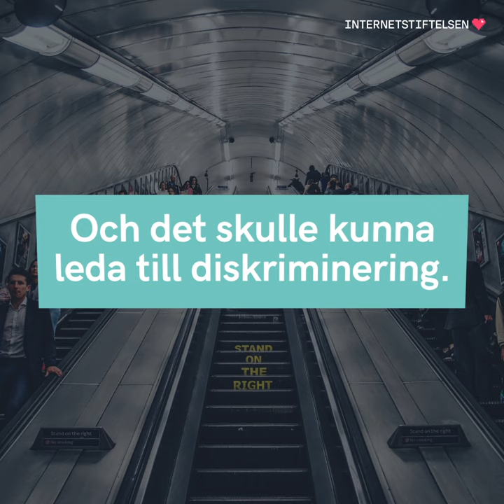Vad är egentligen en algoritm? | Internetkunskap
Algoritmer styr flödena på social medier men är också viktiga för att vårt samhälle ska fungera. Men vad är egentligen en algoritm?

På internet är allt bara några klick bort, men vad är det vi hittar och varför? Lär dig hur algoritmerna bestämmer vad som ska visas i ditt flöde, och hur du kan ta kontroll över sökfältet.